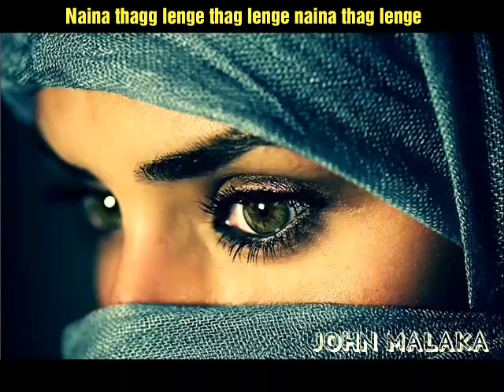Naina thag lenge |JOHN MALAKA